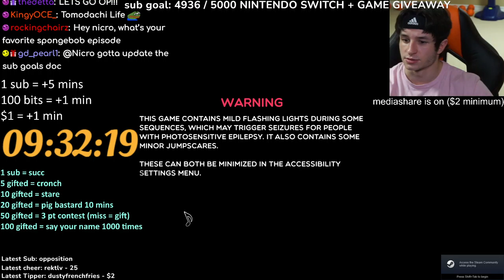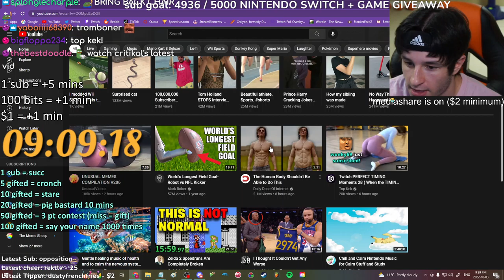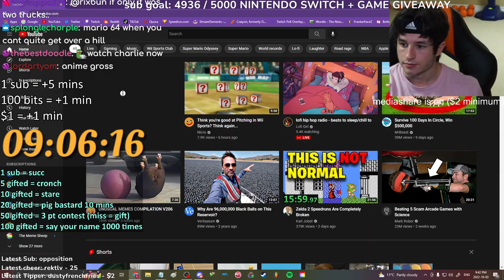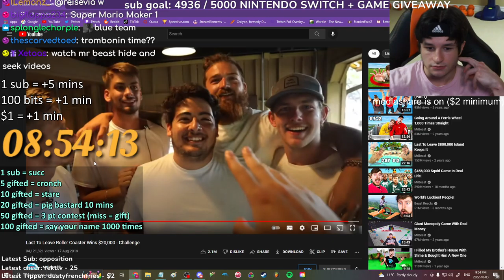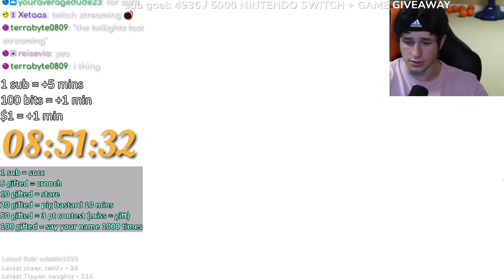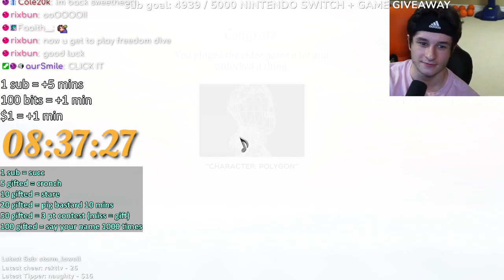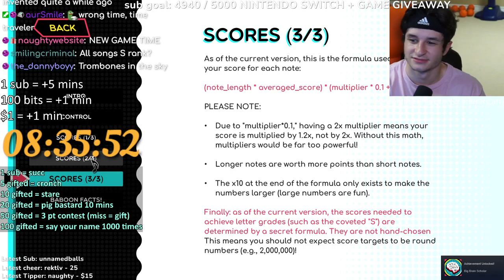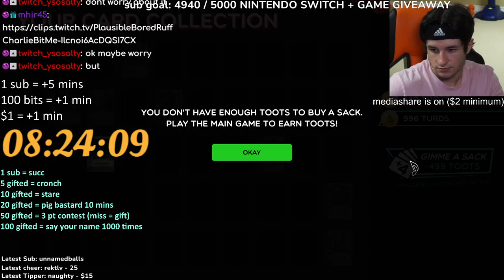Nicro Plays Trombone Champ!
Nicro Vod From: October 3, 2022